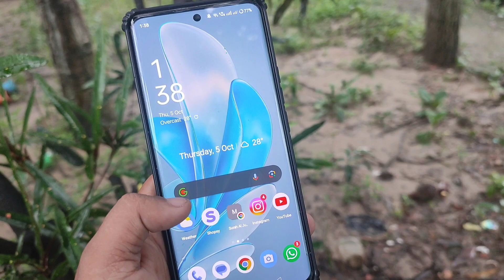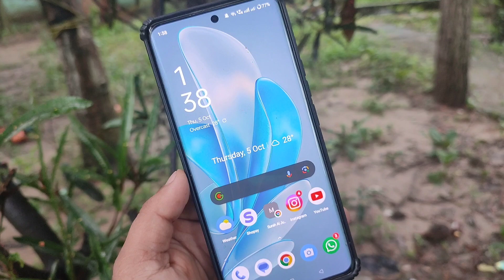Vivo V29 Pro Orignal Uv Tempered Glass, Best UV Tempered Glass for Vivo V29 Pro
Vivo V29 Orignal UV Tempered Glass, Best UV Tempered Glass for Vivo V29 pro

Topic Coverd in the video
vivo v29 pro uv tempered glass
vivo v29 pro
vivo v29 pro series
Vivo V29 pro Tempered Glass
Vivo V29 pro uv glass
Vivo V29 pro screen guard
Vivo V29 pro hydrogel
Vivo V29 pro cover

In this video, we're going to explore the benefits and installation process of the Vivo V29 pro UV Tempered Glass screen protector.

Timestamps:
0:00 - Introduction to Vivo V29 pro UV Tempered Glass
1:15 - Unboxing and Contents
2:30 - Installation Guide
4:45 - Screen Protection Demonstration
6:20 - Final Thoughts and Verdict

Get the ultimate protection for your Vivo V29pro with our UV Tempered Glass

The Vivo V29 pro is a remarkable addition to Vivo's smartphone lineup, offering a blend of powerful performance, stunning design, and innovative features. Here's a closer look at what makes the Vivo V29 pro a standout choice:

1. Sleek Design: The Vivo V29 pro boasts an eye-catching design with its slim profile and premium materials. The striking display is complemented by a sleek, bezel-less design that's sure to turn heads.

2. Impressive Display: The device features a vibrant AMOLED display with high-resolution visuals, providing sharp and vivid colors. Whether you're streaming content or gaming, the display doesn't disappoint.

3. Performance Powerhouse: Equipped with a robust processor and ample RAM, the Vivo V29 pro delivers smooth multitasking and responsive performance. It can handle demanding apps and games effortlessly.

4. Versatile Camera System: The camera setup on the Vivo V29 pro is versatile, allowing you to capture stunning photos and videos in various lighting conditions. From low-light photography to ultra-wide-angle shots, it's got you covered.

5. Plus, it supports fast charging for added convenience.

6. Feature-rich OS: Vivo's Funtouch OS offers a user-friendly interface with a host of customization options. It's packed with useful features to enhance your smartphone experience.

7. 5G Connectivity: Future-proofed with 5G capabilities, the Vivo V29 pro offers faster download and streaming speeds, making it ideal for the next generation of mobile connectivity.

8. Security: The device comes equipped with advanced security features, including facial recognition and an in-display fingerprint scanner, ensuring your data remains protected.

9. Ample Storage: With generous storage options, you won't have to worry about running out of space for your apps, photos, and videos.

10. Value for Money: The Vivo V29 pro strikes a balance between premium features and affordability, making it an attractive choice for those looking for a high-quality smartphone without breaking the bankVivo V29 pro Orignal UV Tempered Glass, Best UV Tempered Glass for Vivo V29 pro